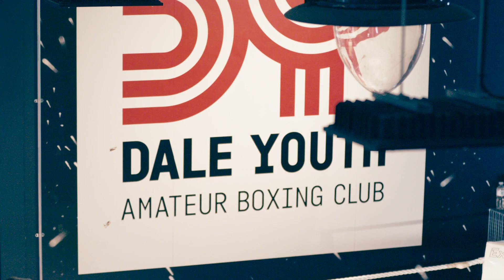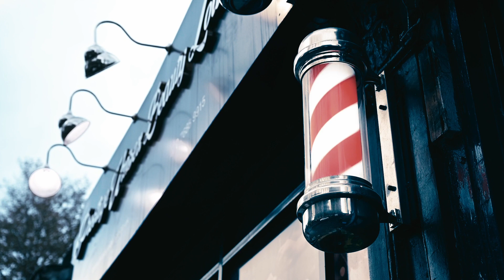George Groves Hair Transplant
British Former World Champion Boxer, George Groves, talks about his career and his life now after retiring. He is now a media boxing pundit, and discusses his hair loss journey, and why and how he restored his looks and self confidence with hair transplant surgery at the Farjo Hair Institute.